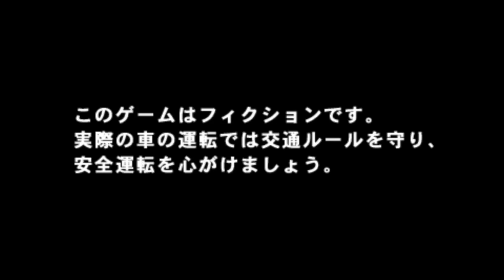Jesus, Mako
Initial D Street Stage shitpost. Subtitle available.